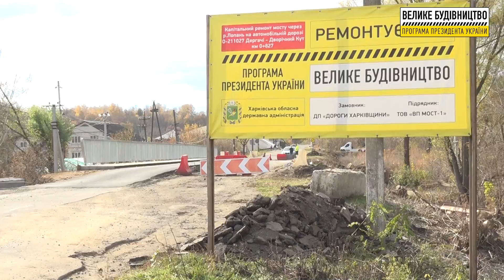На Дергачівському мосту встановлять ліхтарі на сонячних панелях